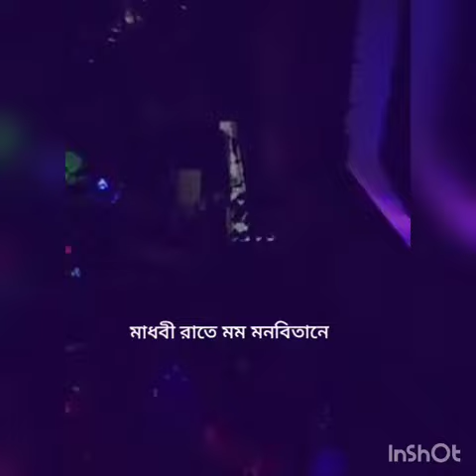আমার খুউব প্রিয় একটি গান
madhobi rate momo monobitane
Banashree sengupta